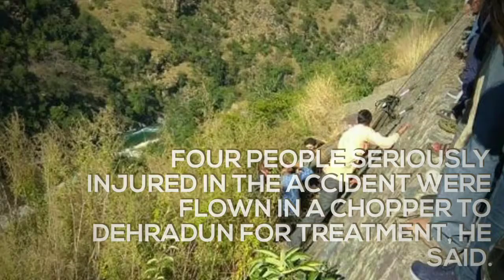14 killed as bus rolls down gorge in Uttarakhand